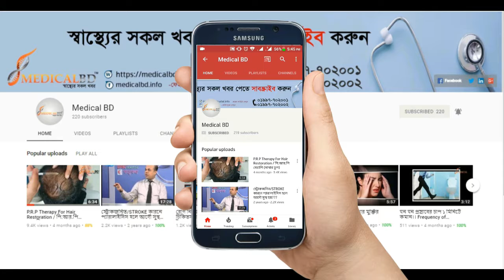প্রশ্ন: বাত জ্বর এর সাথে বাত ব্যথার পার্থক্য কি?